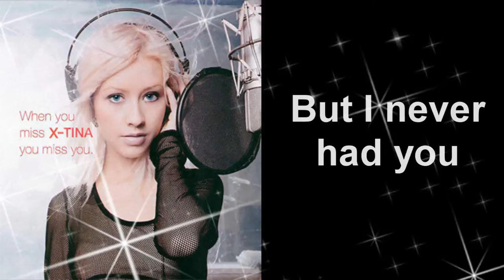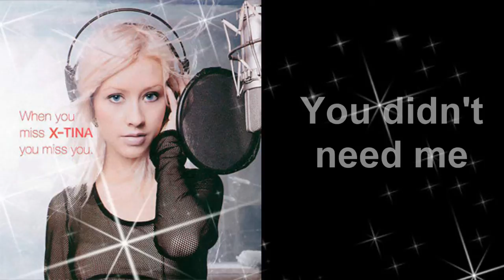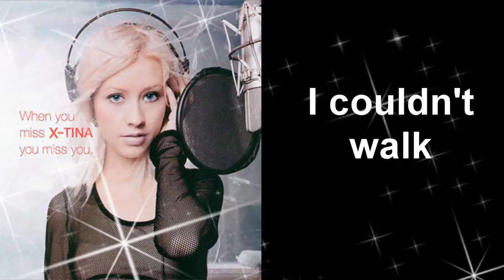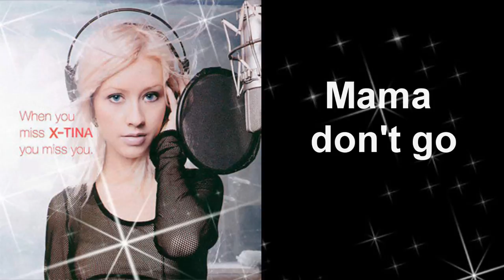Christina Aguilera - Mother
Song originally by John Lennon covered by Christina Aguilera in 2007 for the benefit album Instant Karma: The Amnesty International Campaign to Save Darfur